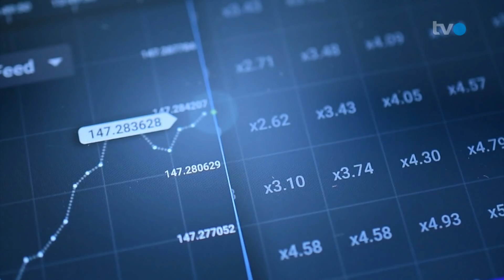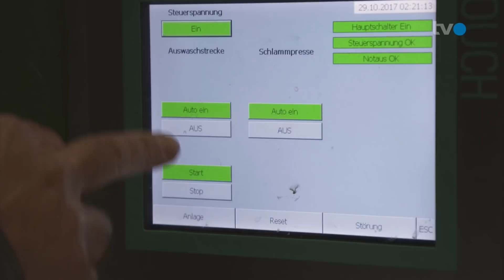Geld-Spezial KMU #1: Sind die Finanzierungen nachhaltig strukturiert?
Für KMU, wie auch für Privatpersonen, gilt: Man muss immer genügend Geld und liquide Mittel zur Verfügung haben, um offene Rechnungen rechtzeitig zu begleichen. Nur so lässt sich ruhig schlafen. Martin Spieler redet darüber mit Jürg Süess, Teamleiter Finanzierungen bei acrevis Bank AG.